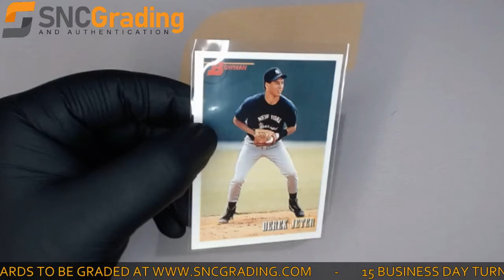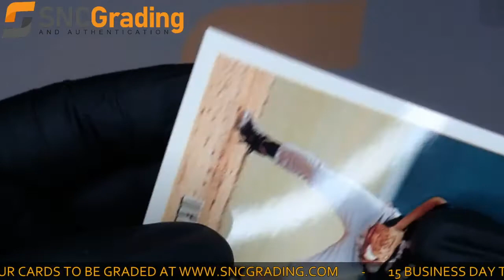SNC Grading: 1993 Topps Bowman Derek Jeter #511 Rookie Card Review (1623679308496)